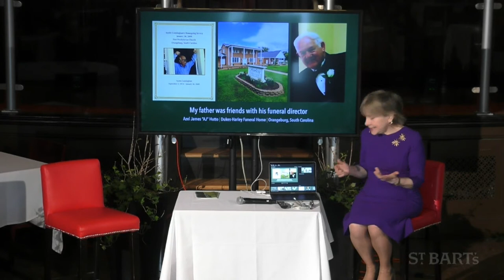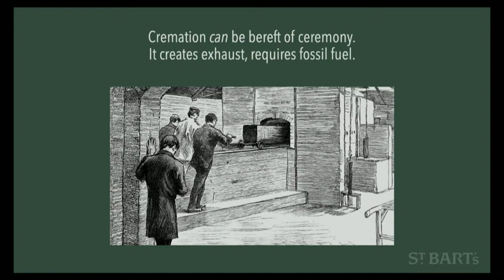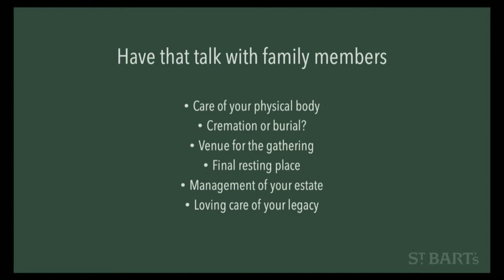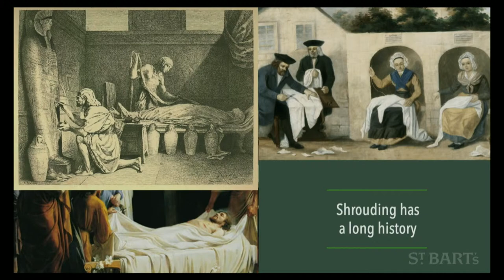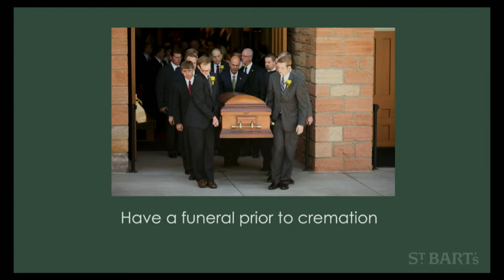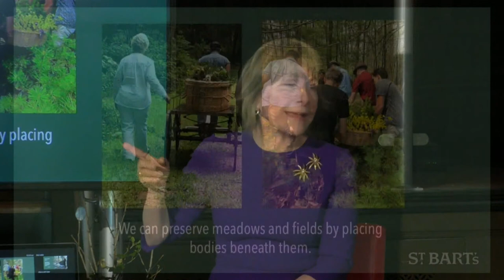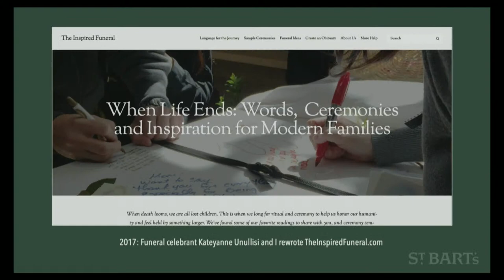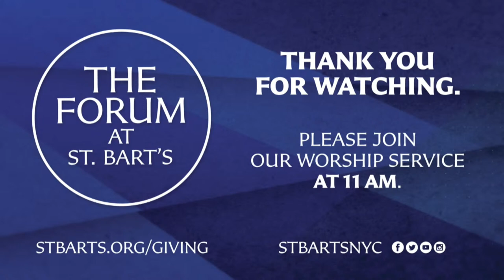Funeral Planning for Invincible People (Who Have No Time to Die)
The Forum at St. Bart's

Amy Cunningham, Owner of Fitting Tribute Funeral Services helps us think about a topic we often avoid—our own deaths—and guides us in the important work of preparing for them.

Please post your questions for our speaker in the YouTube or Facebook comments section or email the Reverend Peter D. Thompson, Vicar, at .